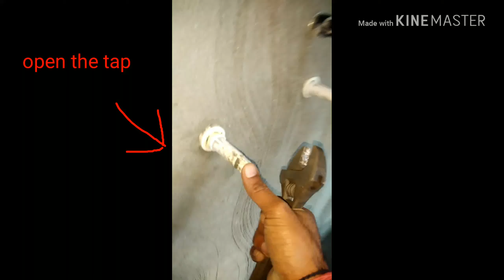How to fitting English toilet seat and accessories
In this video am telling about How to fit English toilet seat easily and how flush tank mount on wall and jet spray. If you satisfied with my work then like my video.